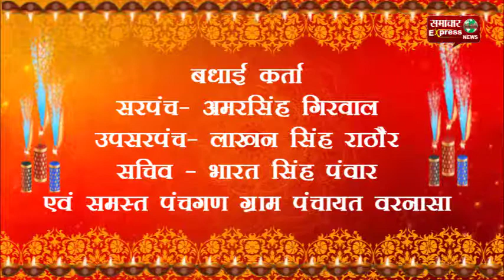मध्यप्रदेश धार जिले की बदनावर ग्राम पंचायत वरनासा की ओर से प्रदेशवासियों को दिवाली की शुभकामनाएं